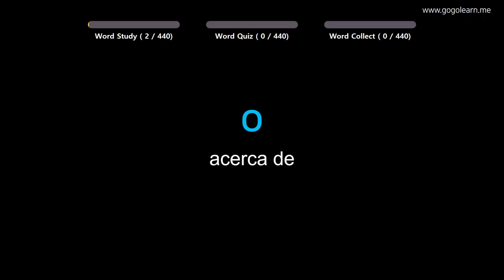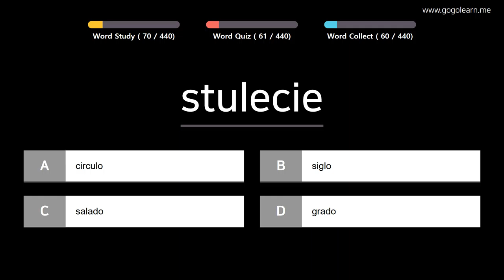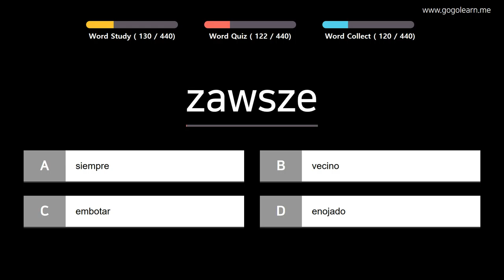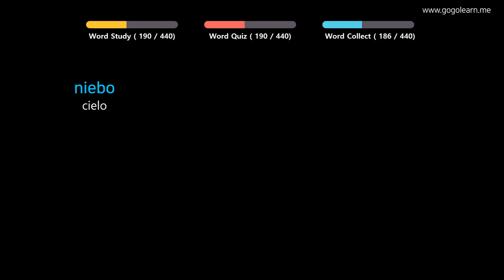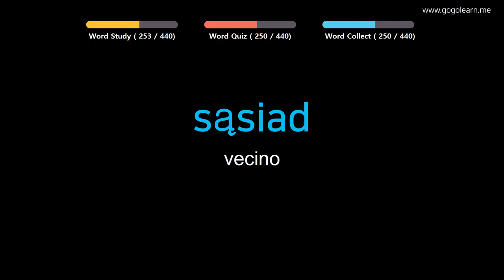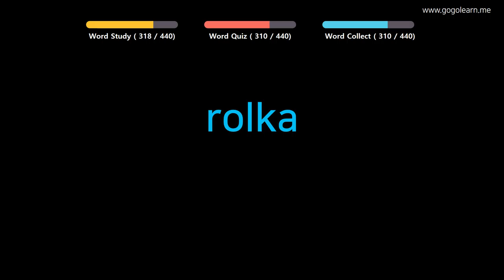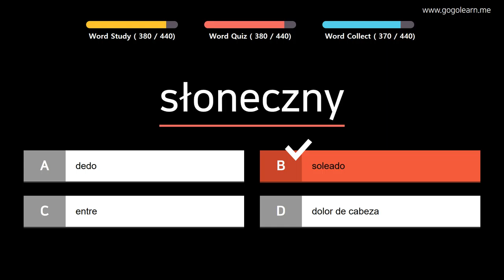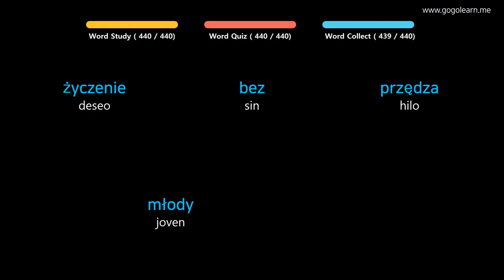Aprender Polaco | Vocabulario Polaco escuela primaria | Golearn